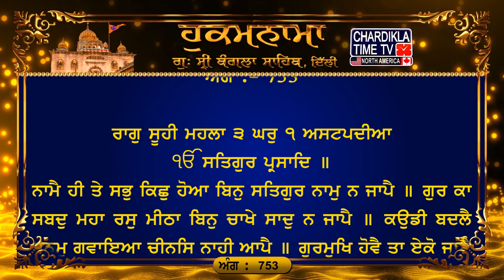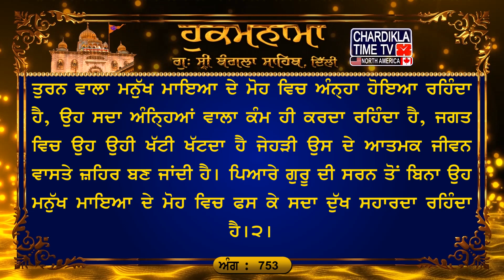Hukamnama Gurudwara Sri Bangla Sahib Bangla Sahib Gurudwara Delhi Hukamnama Bangla Sahib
28, Nov 2023
ਅੰਗ :- 753

ਰਾਗੁ ਸੂਹੀ ਮਹਲਾ ੩ ਘਰੁ ੧ ਅਸਟਪਦੀਆ
ਨਾਮੈ ਹੀ ਤੇ ਸਭੁ ਕਿਛੁ ਹੋਆ ਬਿਨੁ ਸਤਿਗੁਰ ਨਾਮੁ ਨ ਜਾਪੈ ॥ ਗੁਰ ਕਾ ਸਬਦੁ ਮਹਾ ਰਸੁ ਮੀਠਾ ਬਿਨੁ ਚਾਖੇ ਸਾਦੁ ਨ ਜਾਪੈ ॥ ਕਉਡੀ ਬਦਲੈ ਜਨਮੁ ਗਵਾਇਆ ਚੀਨਸਿ ਨਾਹੀ ਆਪੈ ॥ ਗੁਰਮੁਖਿ ਹੋਵੈ ਤਾ ਏਕੋ ਜਾਣੈ ਹਉਮੈ ਦੁਖੁ ਨ ਸੰਤਾਪੈ ॥੧॥ ਬਲਿਹਾਰੀ ਗੁਰ ਅਪਣੇ ਵਿਟਹੁ ਜਿਨਿ ਸਾਚੇ ਸਿਉ ਲਿਵ ਲਾਈ ॥ ਸਬਦੁ ਚੀਨ੍ਹ੍ਹਿ ਆਤਮੁ ਪਰਗਾਸਿਆ ਸਹਜੇ ਰਹਿਆ ਸਮਾਈ ॥੧॥ ਰਹਾਉ ॥ਗੁਰਮੁਖਿ ਗਾਵੈ ਗੁਰਮੁਖਿ ਬੂਝੈ ਗੁਰਮੁਖਿ ਸਬਦੁ ਬੀਚਾਰੇ ॥ ਜੀਉ ਪਿੰਡੁ ਸਭੁ ਗੁਰ ਤੇ ਉਪਜੈ ਗੁਰਮੁਖਿ ਕਾਰਜ ਸਵਾਰੇ ॥ ਮਨਮੁਖਿ ਅੰਧਾ ਅੰਧੁ ਕਮਾਵੈ ਬਿਖੁ ਖਟੇ ਸੰਸਾਰੇ ॥ ਮਾਇਆ ਮੋਹਿ ਸਦਾ ਦੁਖੁ ਪਾਏ ਬਿਨੁ ਗੁਰ ਅਤਿ ਪਿਆਰੇ ॥੨॥

ਅਰਥ: ਹੇ ਭਾਈ! ਮੈਂ ਆਪਣੇ ਗੁਰੂ ਤੋਂ ਸਦਕੇ ਜਾਂਦਾ ਹਾਂ, ਜਿਸ ਨੇ (ਸਰਨ ਆਏ ਮਨੁੱਖ ਦੀ) ਸਦਾ-ਥਿਰ ਰਹਿਣ ਵਾਲੇ ਪਰਮਾਤਮਾ ਨਾਲ ਪ੍ਰੀਤਿ ਜੋੜ ਦਿੱਤੀ (ਭਾਵ, ਜੋੜ ਦੇਂਦਾ ਹੈ) । ਗੁਰੂ ਦੇ ਸ਼ਬਦ ਨਾਲ ਸਾਂਝ ਪਾ ਕੇ ਮਨੁੱਖ ਦਾ ਆਤਮਕ ਜੀਵਨ ਚਮਕ ਪੈਂਦਾ ਹੈ, ਮਨੁੱਖ ਆਤਮਕ ਅਡੋਲਤਾ ਵਿਚ ਲੀਨ ਰਹਿੰਦਾ ਹੈ।੧।ਰਹਾਉ। ਹੇ ਭਾਈ! ਪਰਮਾਤਮਾ ਦੇ ਨਾਮ ਤੋਂ ਸਭ ਕੁਝ (ਸਾਰਾ ਰੌਸ਼ਨ ਆਤਮਕ ਜੀਵਨ) ਹੁੰਦਾ ਹੈ, ਪਰ ਗੁਰੂ ਦੀ ਸਰਨ ਪੈਣ ਤੋਂ ਬਿਨਾ ਨਾਮ ਦੀ ਕਦਰ ਨਹੀਂ ਪੈਂਦੀ। ਗੁਰੂ ਦਾ ਸ਼ਬਦ ਵੱਡੇ ਰਸ ਵਾਲਾ ਹੈ ਮਿੱਠਾ ਹੈ, ਜਿਤਨਾ ਚਿਰ ਇਸ ਨੂੰ ਚੱਖਿਆ ਨਾਹ ਜਾਏ, ਸੁਆਦ ਦਾ ਪਤਾ ਨਹੀਂ ਲੱਗ ਸਕਦਾ। ਜੇਹੜਾ ਮਨੁੱਖ (ਗੁਰੂ ਦੇ ਸ਼ਬਦ ਦੀ ਰਾਹੀਂ) ਆਪਣੇ ਆਤਮਕ ਜੀਵਨ ਨੂੰ ਪਛਾਣਦਾ ਨਹੀਂ, ਉਹ ਆਪਣੇ ਮਨੁੱਖਾ ਜਨਮ ਨੂੰ ਕੌਡੀ ਦੇ ਵੱਟੇ (ਵਿਅਰਥ ਹੀ) ਗਵਾ ਲੈਂਦਾ ਹੈ। ਜਦੋਂ ਮਨੁੱਖ ਗੁਰੂ ਦੇ ਦੱਸੇ ਰਾਹ ਉਤੇ ਤੁਰਦਾ ਹੈ, ਤਦੋਂ ਇਕ ਪਰਮਾਤਮਾ ਨਾਲ ਡੂੰਘੀ ਸਾਂਝ ਪਾਂਦਾ ਹੈ, ਤੇ, ਉਸ ਨੂੰ ਹਉਮੈ ਦਾ ਦੁੱਖ ਨਹੀਂ ਸਤਾ ਸਕਦਾ।੧। ਹੇ ਭਾਈ! ਗੁਰੂ ਦੀ ਸਰਨ ਪੈਣ ਵਾਲਾ ਮਨੁੱਖ ਗੁਰੂ ਦੇ ਸ਼ਬਦ ਨੂੰ ਗਾਂਦਾ ਰਹਿੰਦਾ ਹੈ, ਗੁਰੂ ਦੇ ਸ਼ਬਦ ਨੂੰ ਸਮਝਦਾ ਹੈ, ਗੁਰੂ ਦੇ ਸ਼ਬਦ ਨੂੰ ਵਿਚਾਰਦਾ ਹੈ। ਉਸ ਮਨੁੱਖ ਦੀ ਜਿੰਦ ਉਸ ਦਾ ਸਰੀਰ ਗੁਰੂ ਦੀ ਬਰਕਤਿ ਨਾਲ ਨਵਾਂ ਆਤਮਕ ਜਨਮ ਲੈਂਦਾ ਹੈ, ਗੁਰੂ ਦੀ ਸਰਨ ਪੈ ਕੇ ਉਹ ਆਪਣੇ ਸਾਰੇ ਕੰਮ ਸਵਾਰ ਲੈਂਦਾ ਹੈ। ਆਪਣੇ ਮਨ ਦੇ ਪਿੱਛੇ ਤੁਰਨ ਵਾਲਾ ਮਨੁੱਖ ਮਾਇਆ ਦੇ ਮੋਹ ਵਿਚ ਅੰਨ੍ਹਾ ਹੋਇਆ ਰਹਿੰਦਾ ਹੈ, ਉਹ ਸਦਾ ਅੰਨਿ੍ਹਆਂ ਵਾਲਾ ਕੰਮ ਹੀ ਕਰਦਾ ਰਹਿੰਦਾ ਹੈ, ਜਗਤ ਵਿਚ ਉਹ ਉਹੀ ਖੱਟੀ ਖੱਟਦਾ ਹੈ ਜੇਹੜੀ ਉਸ ਦੇ ਆਤਮਕ ਜੀਵਨ ਵਾਸਤੇ ਜ਼ਹਿਰ ਬਣ ਜਾਂਦੀ ਹੈ। ਪਿਆਰੇ ਗੁਰੂ ਦੀ ਸਰਨ ਤੋਂ ਬਿਨਾ ਉਹ ਮਨੁੱਖ ਮਾਇਆ ਦੇ ਮੋਹ ਵਿਚ ਫਸ ਕੇ ਸਦਾ ਦੁੱਖ ਸਹਾਰਦਾ ਰਹਿੰਦਾ ਹੈ।੨।